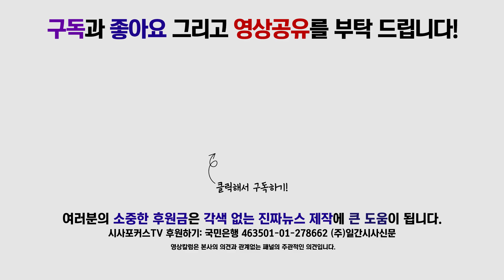김병원 "나주·화순 혁신 성장을 선도하겠습니다!"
11월 16일 국회 정론관에서 김병원 농협중앙회장이 회장직에서 물러나 제21대 총선에 도전하고, 더불어민주당 전남 나주·화순 지역구 공천을 신청할 계획이라 발언하고 있다.